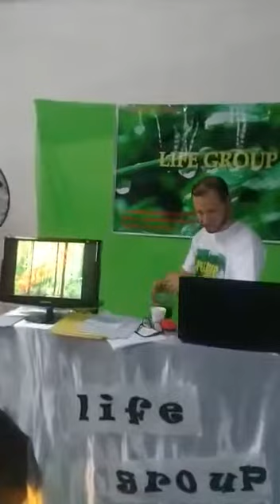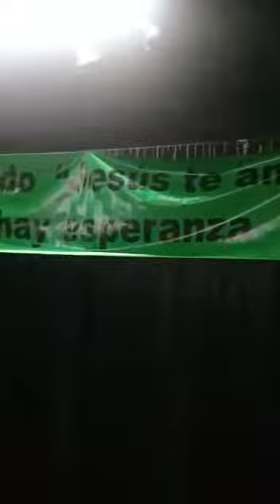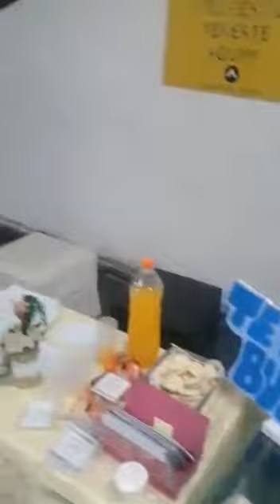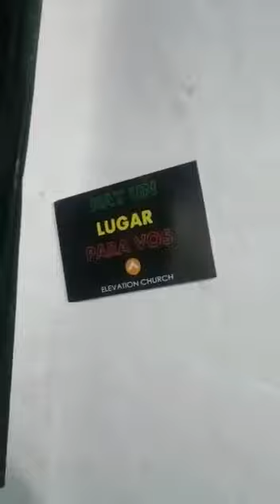Expo ministerios 18